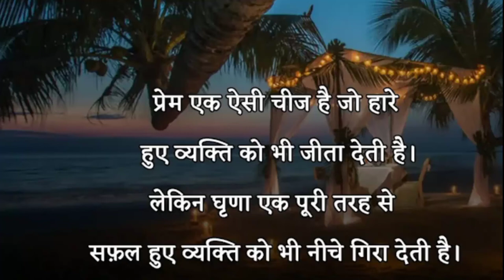powerful motivational video quotes